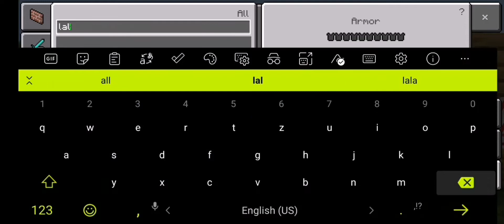life hack part #1